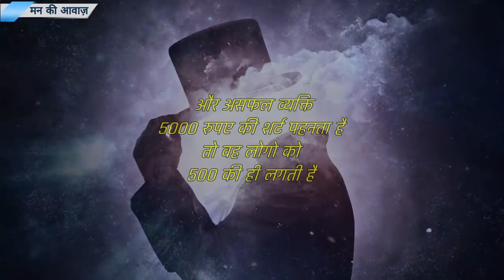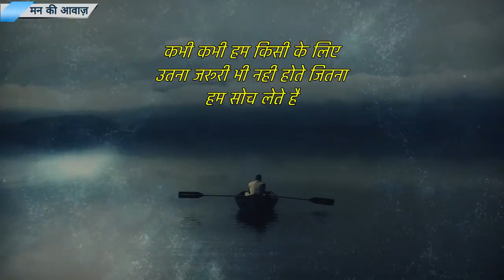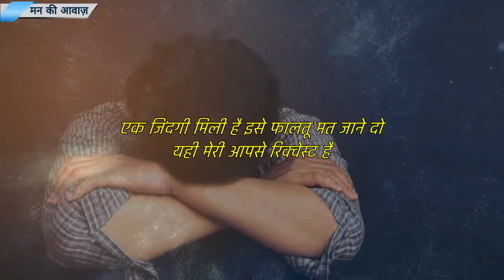Best powerful motivational video in hindi motivation(720P_HD).mp4